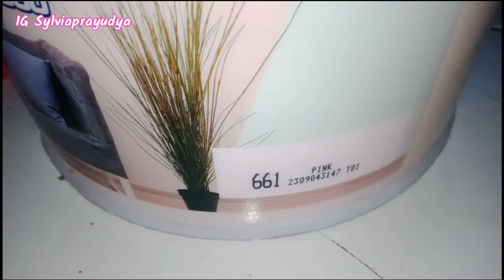Kangen Nge Youtube Lagi || Make Over Tipis Ruang Makan Jadi Lebih Pinky || Unboxing Paket Lucu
Link Shopee
Tas Bear

Make Over Tipis Ruang Makan jadi lebih Pinky || Unboxing Paket Lucu

Assalamualaikum teman2 semua. apa Kabar??

Semoga kita semua  selalu diberikan kesehatan dan keberkahan yaa Aamiin YRA..
Kangen banget nih sama kalian semua, udah sekitar 5 bulanan aku gak NgeYoutube hehe...
Di Vidio kali ini aku mau sharing lagi kegiatan sehari hari yaitu Make Over Tipis Ruang Makan Jadi Lebih Pinky juga aku mau Unboxing Paket Lucu

Yuk ikuti Vidio ku, siapa tau bisa memberikan sedikit manfaat dan semoga bisa sedikit menghibur kalian

Happy Watching...🥰